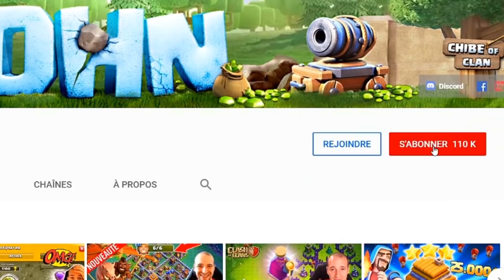MISE A JOUR | Nouvelle Super Troupe TROP PUISSANTE | Feat @alexcalibur_ | Sneak Peek Clash of Clans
Voici le Super Géant. C'est lé Géant mais avec une bonne cure de protéine | MAJ Clash of Clans

↪ Infos Mises à jour en exclusivités
↪ Le plus gros serveur francophone sur Clash of Clans
↪ Recrutement, discussions, annonces importantes, etc...

☛ Code Créateur: chibe
(Si tu aime mon contenu et que tu veux soutenir ma chaîne)

↪ Avantage Discord avec rôle, salon privatif, vidéos en exclu etc...